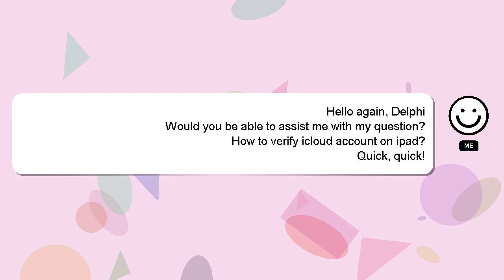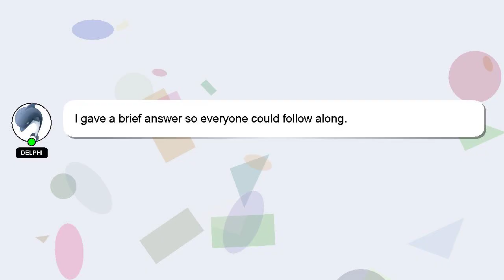How to verify icloud account on ipad?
Let me give you a quick introduction about myself, Good day, I am Delphi. I am at your disposal to help you with any questions you have. - How to verify icloud account on ipad?

*2 What we are experimenting :*